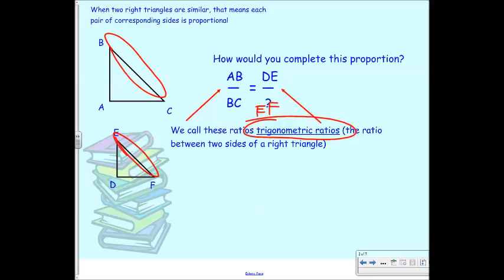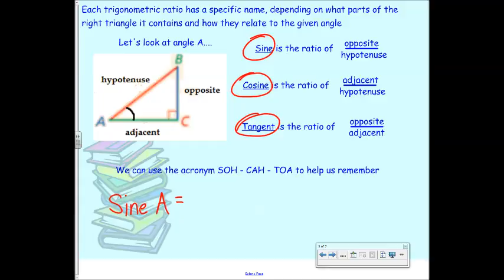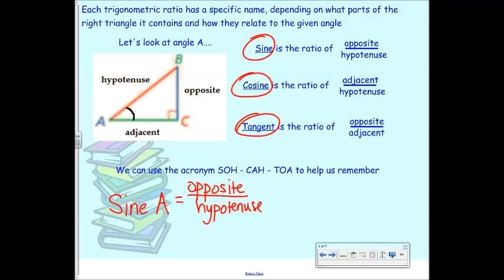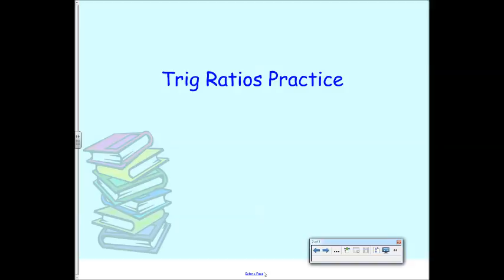Geometry : 8.2 - Trig Ratios Part 1